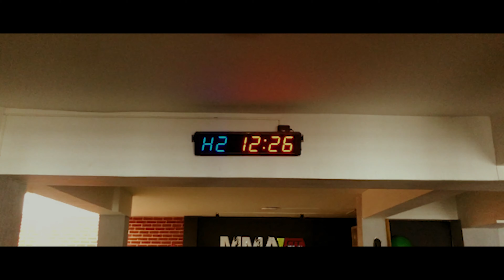Keylopac El Timmy - Joseador (Official Music Video)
Keylopac El Timmy - Joseador

Directed By Meicky Lopez
Prod. Designer: